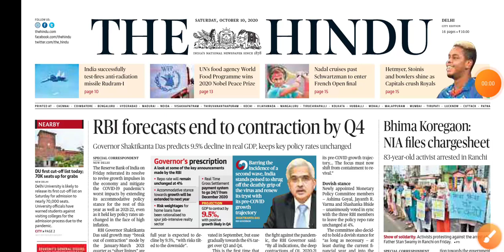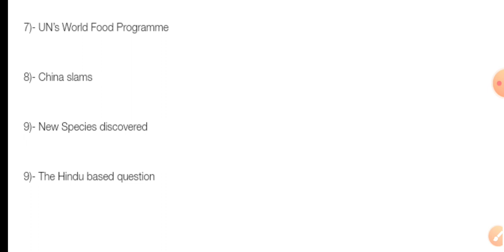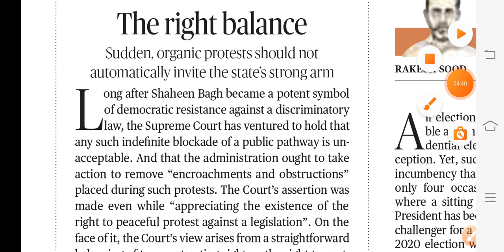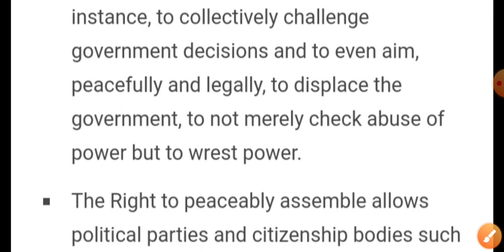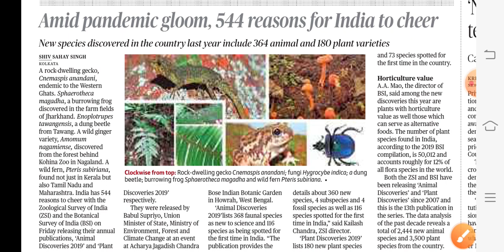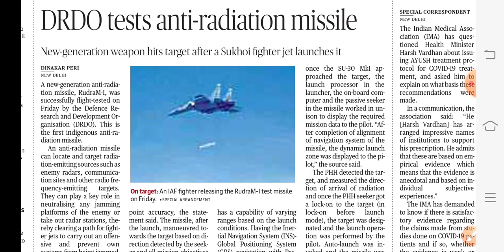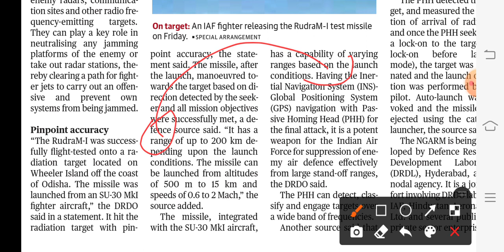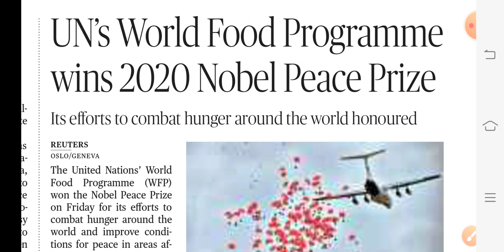The Hindu Editorial Analysis | Current Affairs | 10 october 2020 | IAS Point | By Shivam Sir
Hello Friends,

 I am Shivam and I am going to telling you about the most important topics.

Topics—

1)- Important News
2)- National butterfly tag
3)- The right balance
4)- U.S.India Strategic Partnership
5)- Anti-radiation missile✅
6)- MERS-2✅
7)- UN’s World Food Programme
8)- China slams
9)- New Species Discovered
10)- The Hindu based question

 which will be very important for all competitive exams as well as UPSC exams..